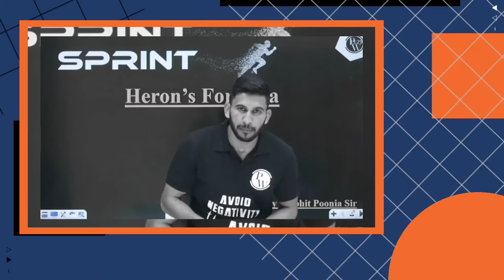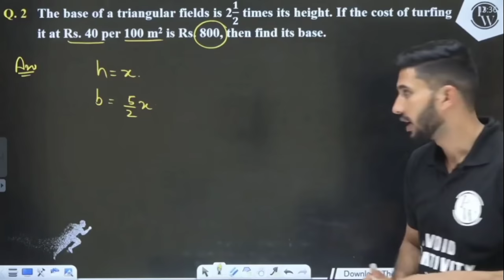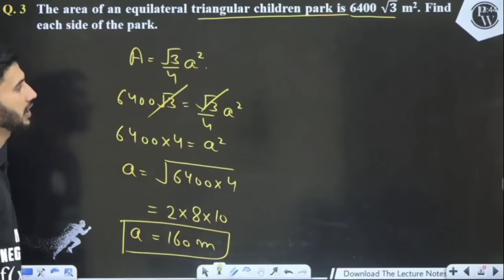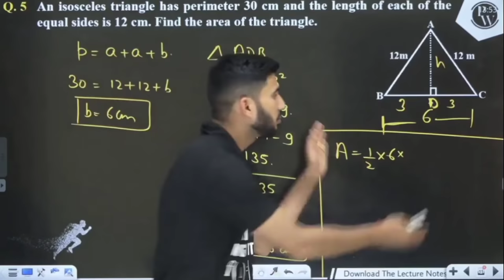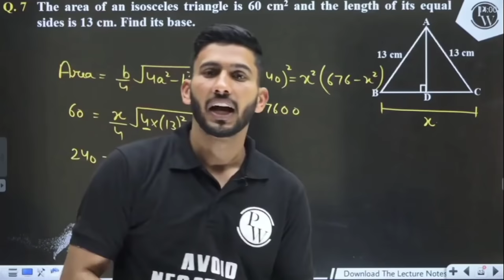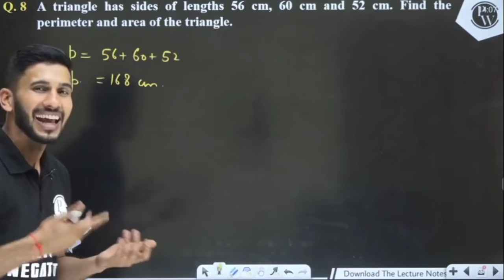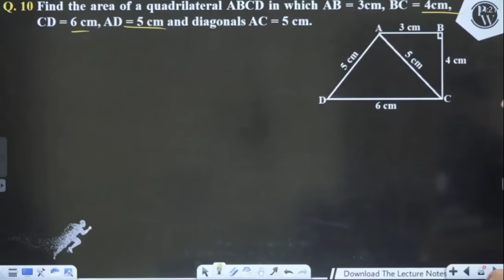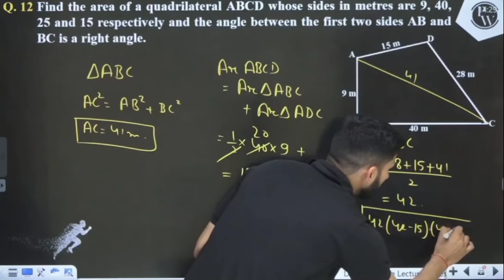Herons Formula in 1 Shot | Class 9 | NCERT | SPRINT